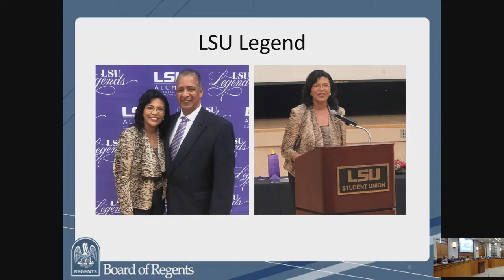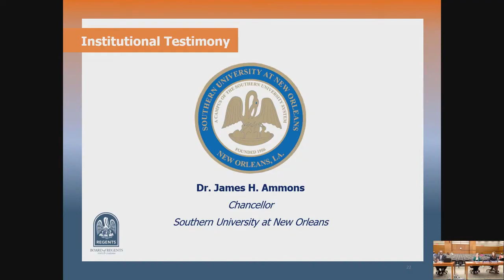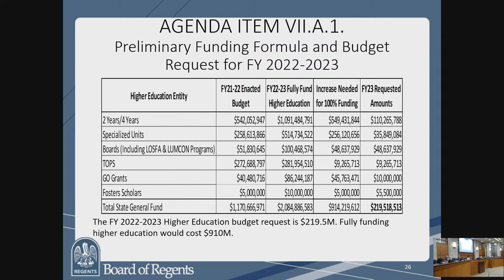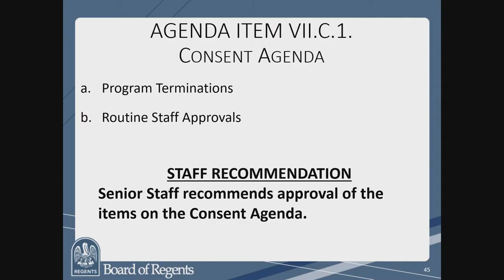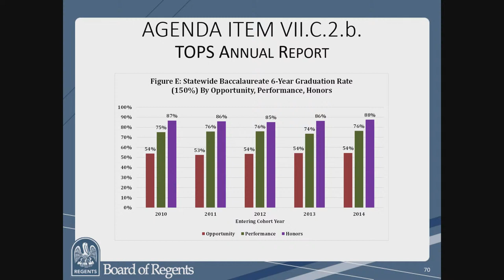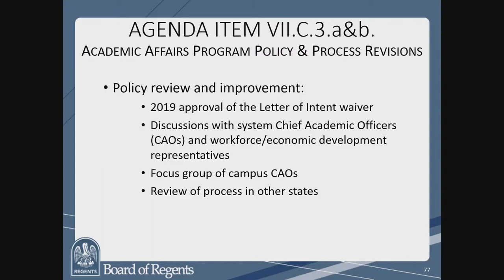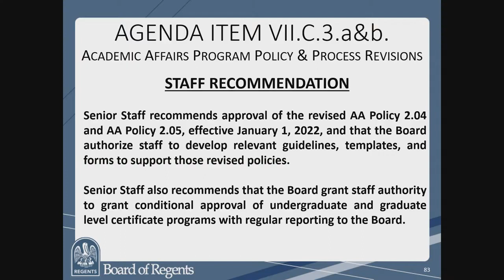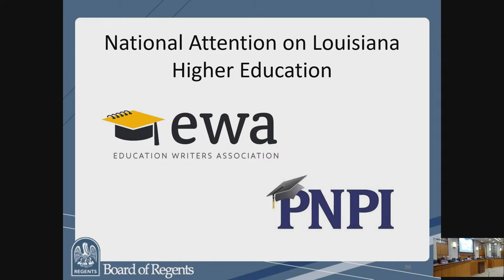October 2021 Regents Board Meeting